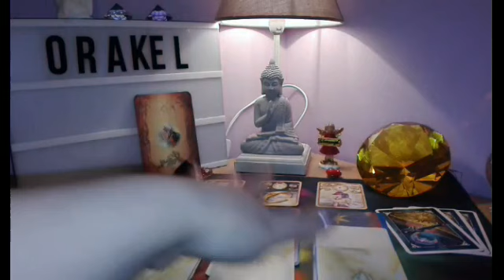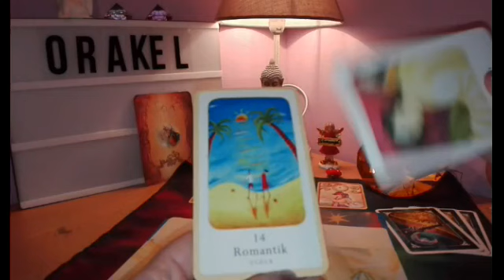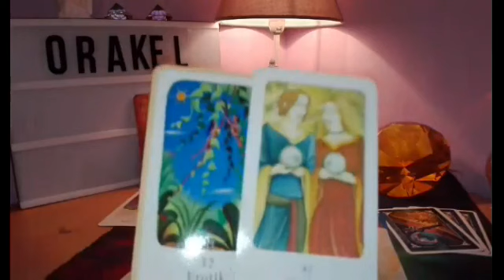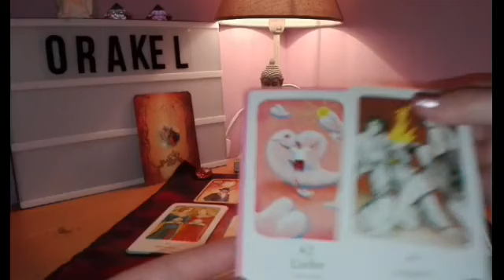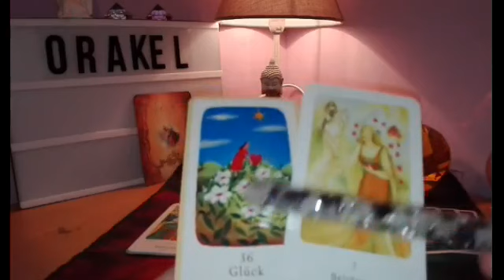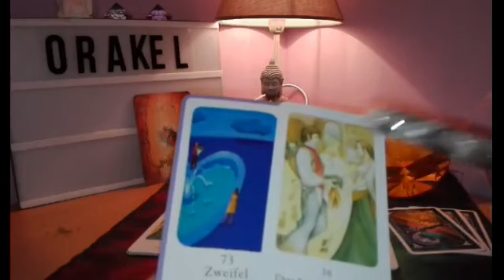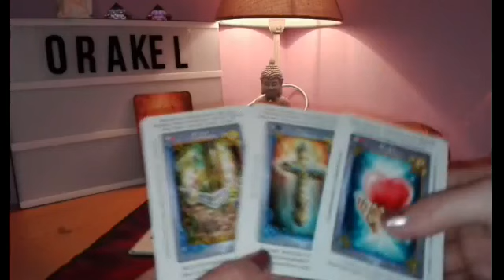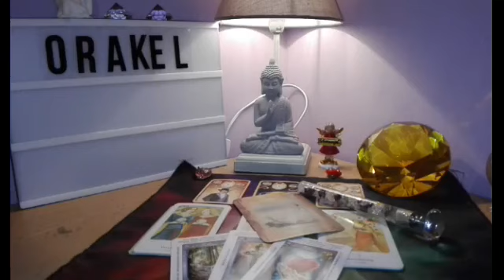Wie steht ihr beide zueinander und wie geht es weiter?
Karten der Liebe:

Karten der Partnerschaft:

Botschaften vom Herzengel: